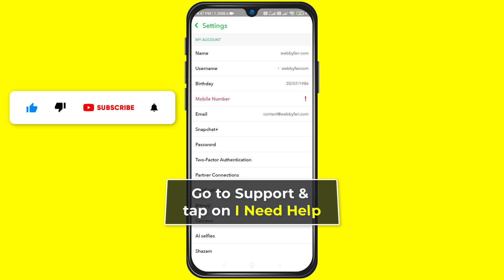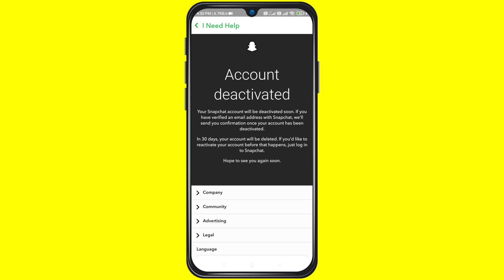Delete Snapchat Account - How to delete snapchat account permanently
Delete Snapchat Account - How to delete snapchat account permanently on Android

Step-by-Step Guide: Permanently Deleting Your Snapchat Account for Good

Are you looking to permanently delete your Snapchat account for good? Look no further! In this step-by-step guide, we will walk you through the process of deleting your Snapchat account once and for all.

Deleting your Snapchat account can be a daunting task, but with our easy-to-follow instructions, you will be able to remove your account with ease. We will cover everything you need to know, from accessing your account settings to confirming the deletion of your account.

By following along with this guide, you can ensure that your Snapchat account is deleted securely and permanently. Say goodbye to your account and all your data on Snapchat for good.

Watch this video to learn how to delete your Snapchat account and take control of your online presence. Don't miss out on this essential information that can help you protect your privacy and security online.

Don't wait any longer – start the process of permanently deleting your Snapchat account today. Follow our step-by-step guide and take the first step towards a safer and more secure online experience. Say goodbye to Snapchat for good!.